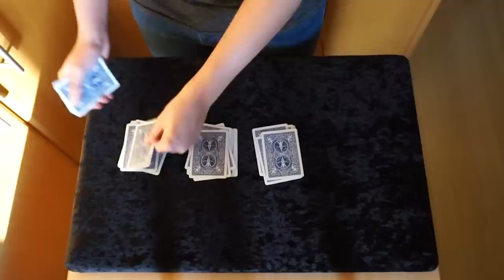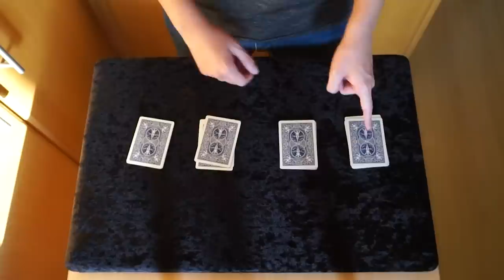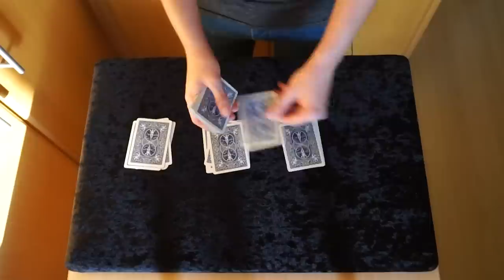Mágica FÁCIL para fazer com AMIGOS - TUTORIAL Ep.72